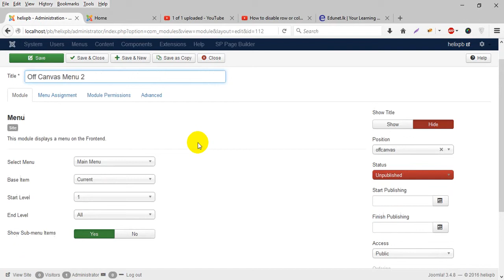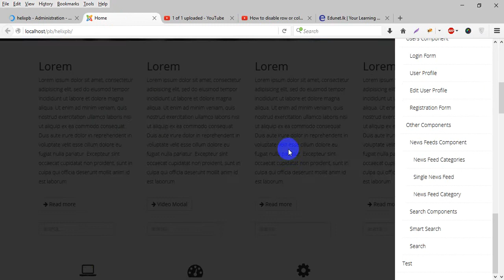How to add one plus off canvas menu in helix3